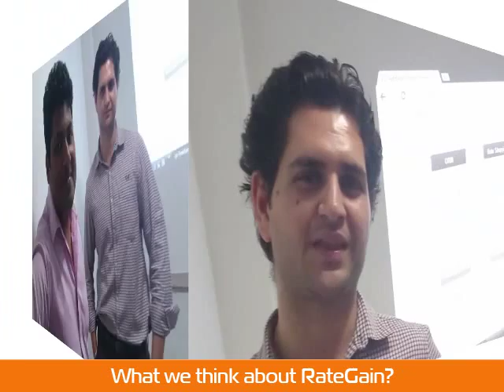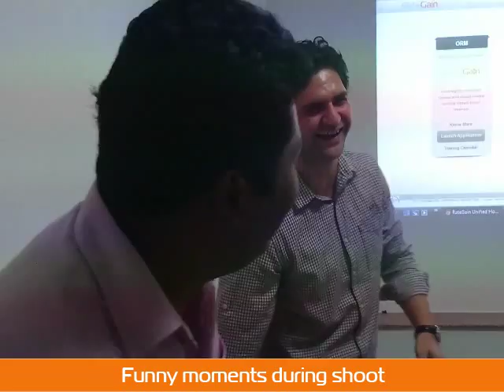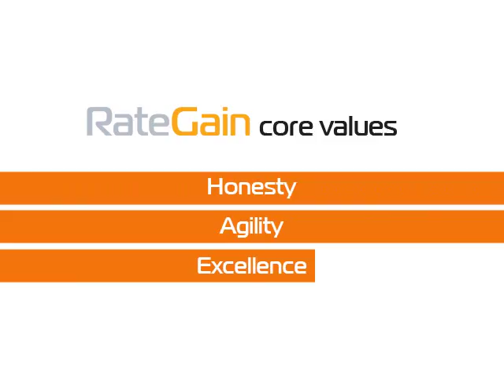We @ RateGain - The Account Management Team, Hospitality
RateGain is a technology company dedicated to providing solutions catering to pricing, channel and brand intelligence for customers in the travel and hospitality industry in over 72 countries to streamline their operations in distributions and sales. Since their inception in 2004, their unique expertise in rate intelligence with a focus on competitive rate monitoring, demand forecasting, price sensitivity analysis and price modelling has enabled them to build a global footprint of customers.